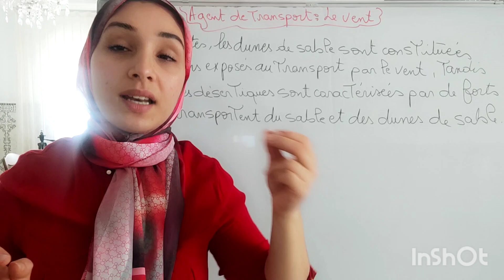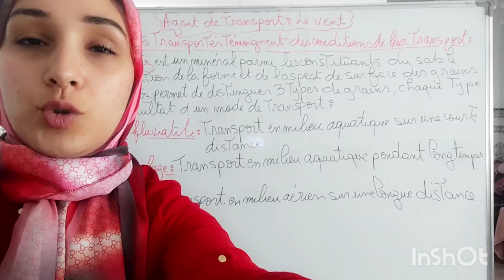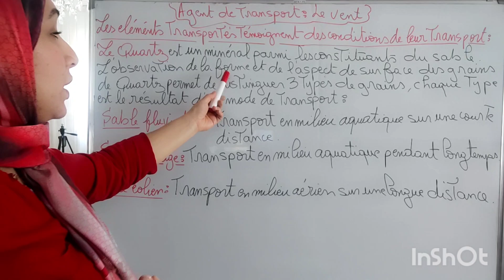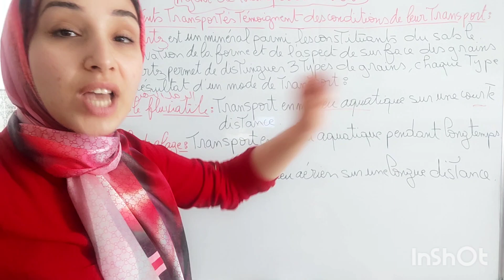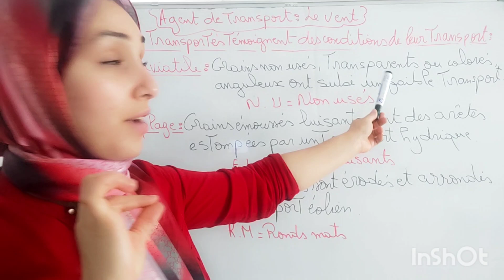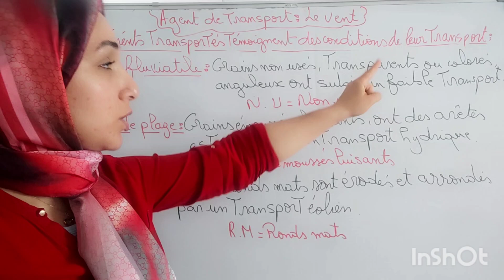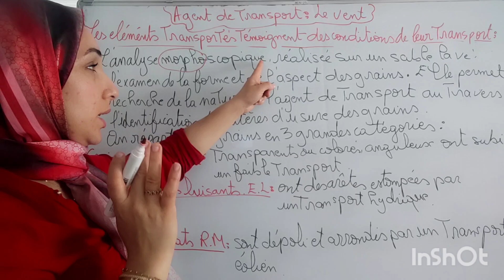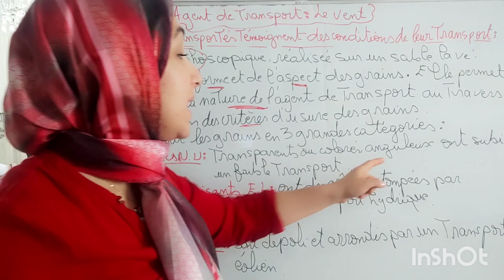formation des roches sédimentaires (4الجزء)